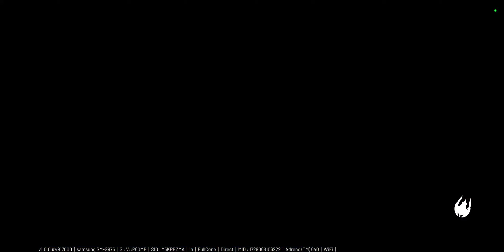Indus Battle Royale first gameplay